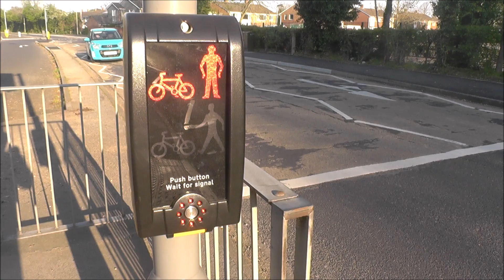Toucan Crossing at New Road, Havant, 20th April 2019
My old videos of these crossings still seem reasonably popular so here is another from my archive - a staggered Toucan Crossing at New Road, Havant, Hampshire. It replaced a staggered Pelican Crossing which can see in my Pelican Crossing compilation.